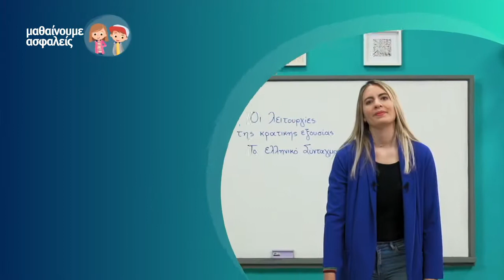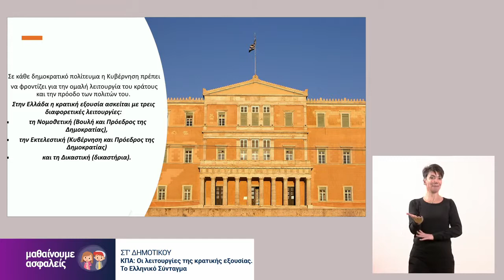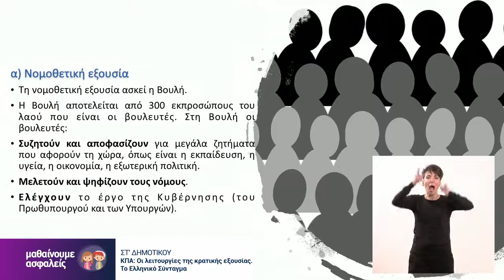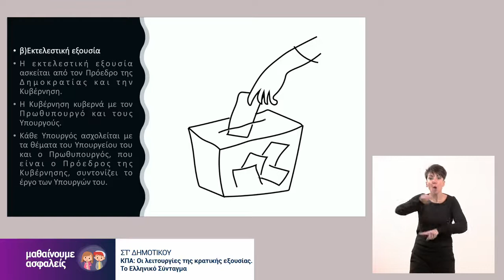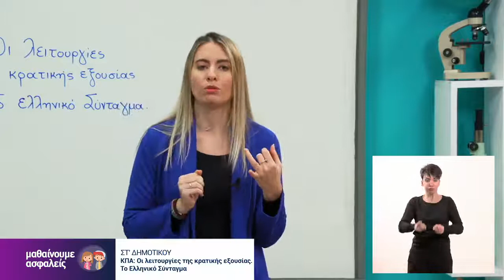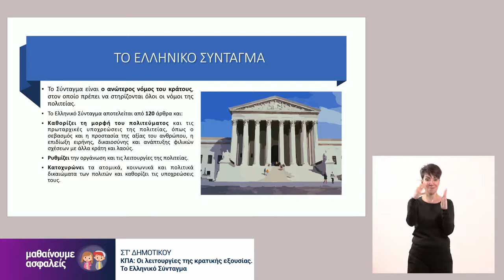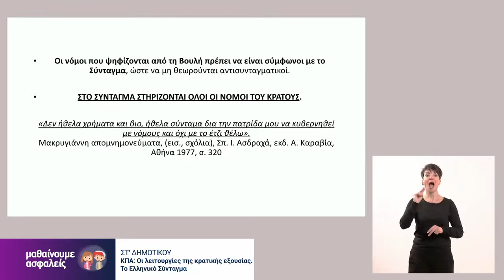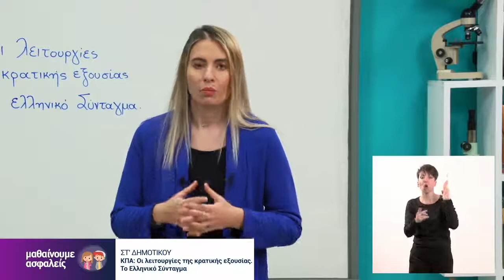ΚΠΑ | Οι λειτουργίες της κρατικής εξουσίας - Το Ελληνικό Σύνταγμα | ΣΤ' Δημοτικού Επ. 176